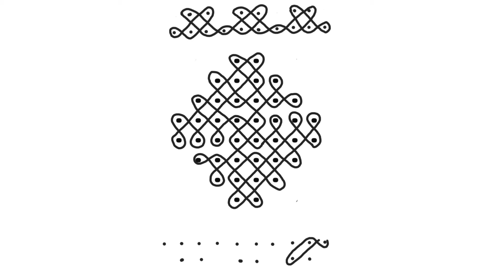8X2X2 Sikku Kolam | Kambi Kolam | Nelli Kolam | Melikala Muggu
This is the pure artwork of Vanithasworld